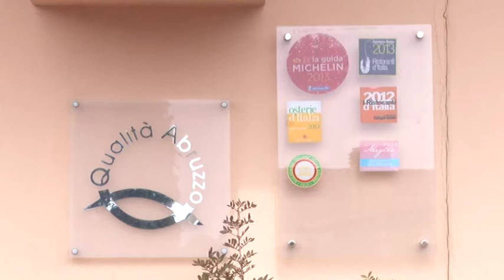Pranzo di Pasqua al Tinari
Il giorno di Pasqua segna anche la fine del digiuno che parte dal venerdì Santo. Tante le tradizioni anche in campo gastronomico. Noi siamo andati a scoprire quale sarà il menù di uno dei ristoranti più famosi d'Abruzzo